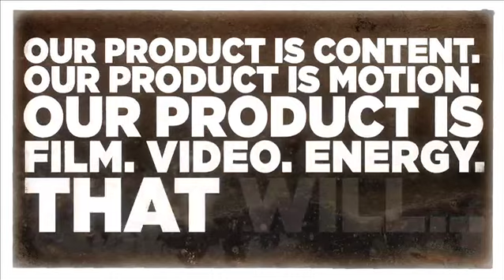film. video. energy. to CREATE. ENGAGE. AMAZE.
CREATE. ENGAGE. AMAZE.

Inception to completion (AKA from "script-to-screen") Get-Kinetic handles it all.
Script writing, location scouting, lighting, direction, data wrangling, editing, special effects, color grading, and more. At every step of the process, the GK family is capable of making your project shine; whether it be from the beginning of pre-production, or only for post.